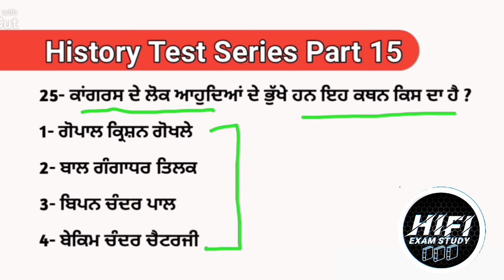Indian history test series part - 15 in punjabi | Master Cadre sst preparation | Indian history mcq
Students ish video wich bhut hi importan Indian history test series in punjabi part 15 Master Cadre sst preparation lai jruri ha and Types of law bare jaankari diti gayi hai,Jo ki harek exam lai jaruri hai kyo ki es cho question pepara wich dekhn nu miln ge.Umeed krda haa ki video tuhanu pasand aavegi.

Hi Fi Exam Study,history mcqs,history test series part-15,indian history mock test